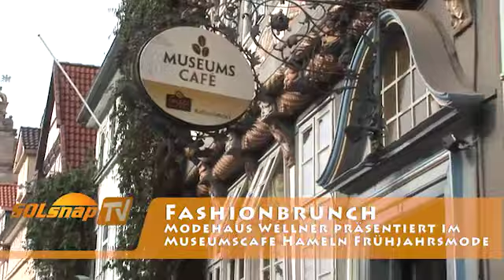Fashionbrunch im Museumscafè in Hameln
Das Modehaus Wellner aus Hameln veranstaltet einen Fashionbrunch als Dank für Ihre Kunden.

Mehr aktuelle Videos sehen Sie auf SOLsnap.tv